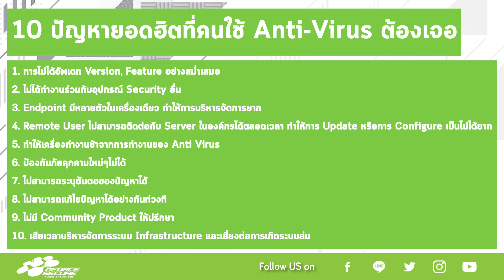nForce Clinic: 10 ปัญหาที่คนใช้ Anti-Virus ต้องเจอ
10 ปัญหายอดฮิต !!! ที่คนใช้ Anti-Virus ต้องเจอ

ทุกๆเครื่องต่างต้องลงโปรแกรม Anti-Virus ไว้ แล้วปัญหาอะไรบ้างที่เราจะต้องเจอ และรับมือกับปัญหาเหล่านั้นยังไง

IT Security มีคำถาม เราพร้อมตอบแบบไม่กั๊ก เพราะเราคือ nForce Secure ... Thai IT Distributor